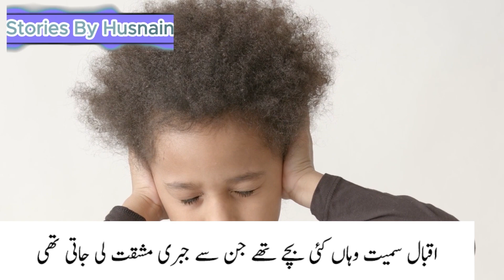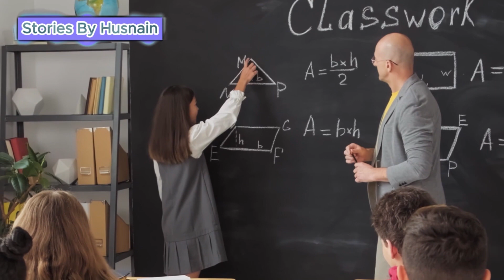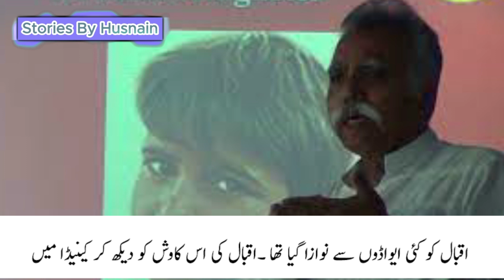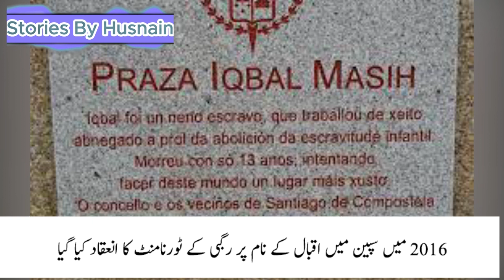The Pakistan's Hero who was given awards from all over the world The Iqbal Maseeh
Step into the extraordinary life of Iqbal Masih, a name that resonates with courage, resilience, and an unwavering commitment to justice. In this captivating documentary, delve deep into the remarkable story of Iqbal Masih, a true symbol of hope and bravery.

From his humble beginnings to becoming a global inspiration, Iqbal Masih's journey unfolds before your eyes. Discover the untold chapters of his life story, from his early struggles to his remarkable rise as a beacon of change.

With insightful commentary and rare footage, explore the pivotal moments that shaped Iqbal Masih's destiny. Learn about his tireless efforts to combat child labor, his impassioned speeches that stirred hearts worldwide, and the countless awards he received in recognition of his unwavering dedication.

Despite facing unimaginable challenges, Iqbal Masih remained undeterred in his mission to bring about positive change. Join us as we uncover the legacy of this hidden hero, whose impact continues to resonate across continents.

Through interviews, archival material, and poignant narration, gain a deeper understanding of Iqbal Masih's profound influence on the global stage. From his pivotal role in the fight against child labor to his tragic and untimely death, explore the complexities of his life and the enduring legacy he left behind.

As we journey through Iqbal Masih's remarkable life, we are reminded of the power of one individual to ignite change and inspire generations. Join us on this unforgettable exploration of the life, legacy, and enduring impact of Iqbal Masih, a true hero whose spirit continues to shine brightly.

Don't miss this exclusive look at the extraordinary life of Iqbal Masih – a story of courage, compassion, and unwavering determination.